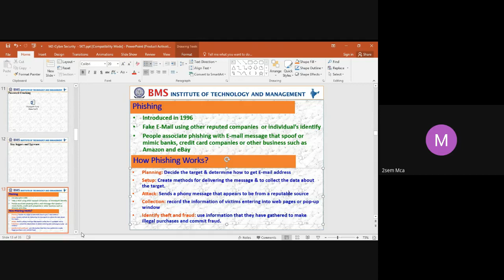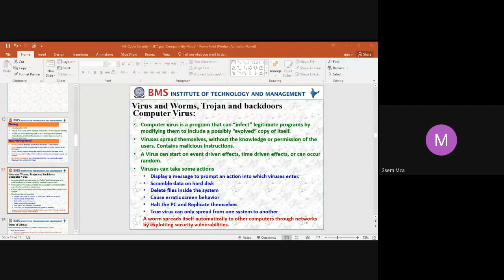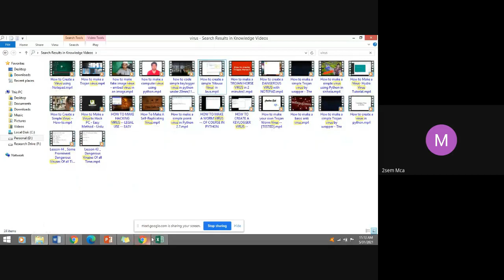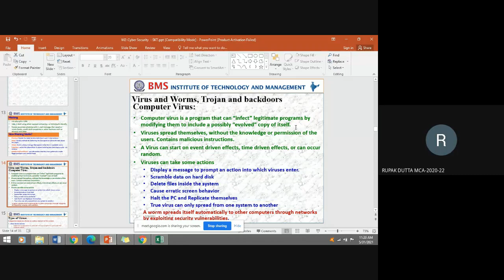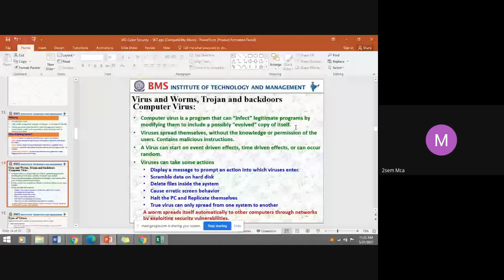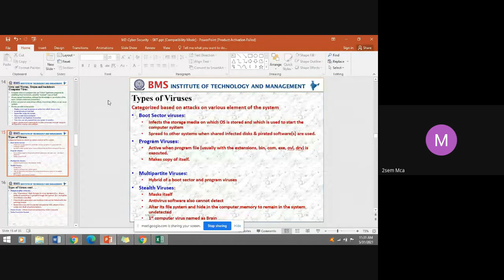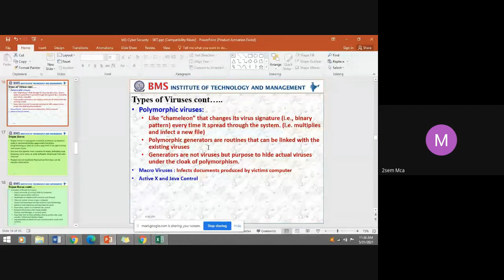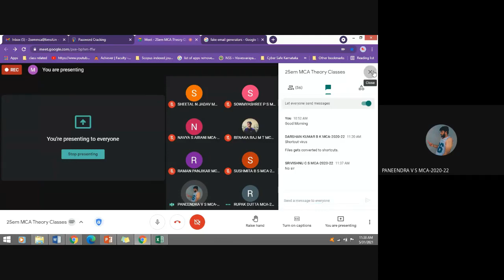M2 S2 Cyber Security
Viruses and Worms - types of viruses